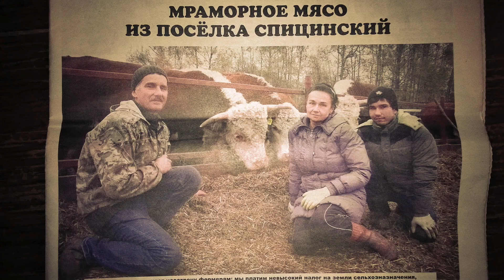Чистка навеса для бычков